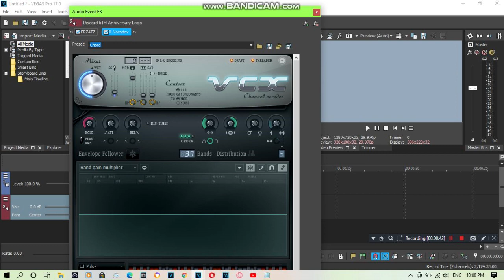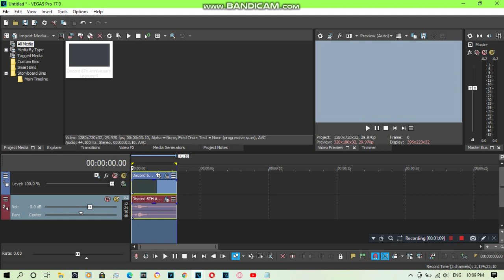{REQUESTED} How To Do Make Some SwirlDiscordRays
Requested by: 2011G, AWLM641, BWVE443, ETYMFVGCP, FIYVM, INNRKRR, LSF2021, MGCLM539, MHMMLE335, MTPA2012, MXD, SS, TBVE2002, TMWMLM174, TOCRSM785, TOCSM926, TPAFVE251 and TTDME674.